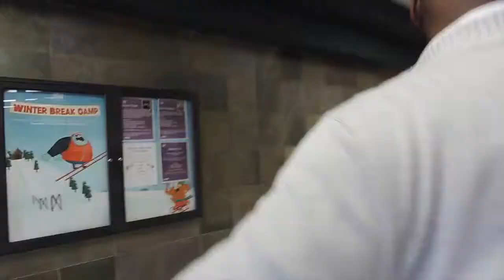Goodyear Real Estate News episode 4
Charles Barret Takes a tour of the best gym in the Goodyear area, Lifetime fitness.